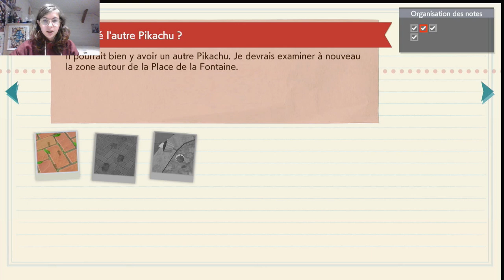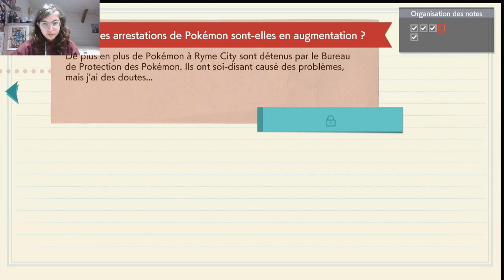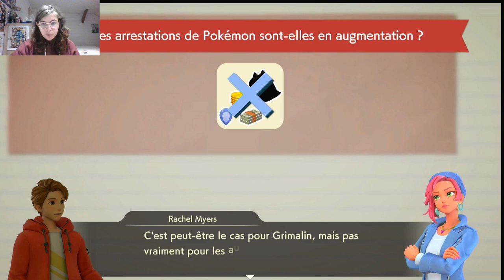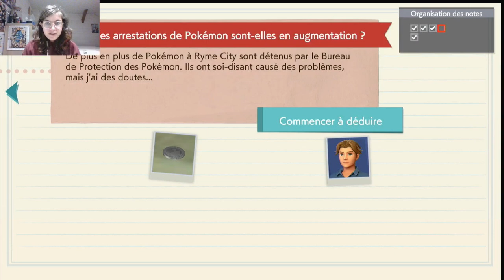Replay Twitch Détective Pikachu#14-Suite de Tim,Rachel sur les propriétaires des Pokémon en prison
Si vous voulez m'envoyer vos O.C pour que je les redessine pour des futurs vidéos je redessine vos O.C,vous pouvez les envoyer sur instagram sur mon compte de dessin lea_passion_